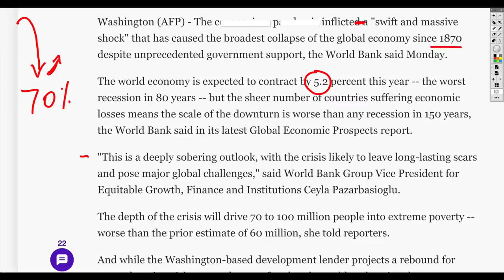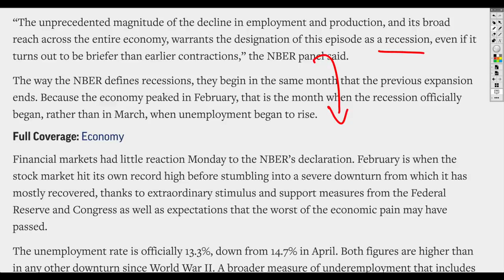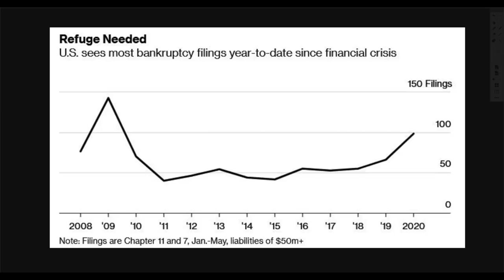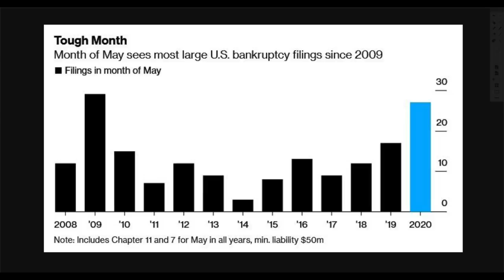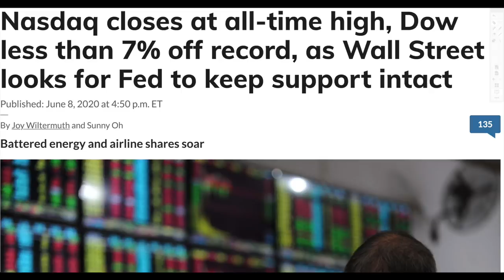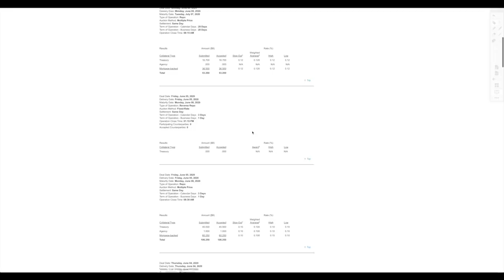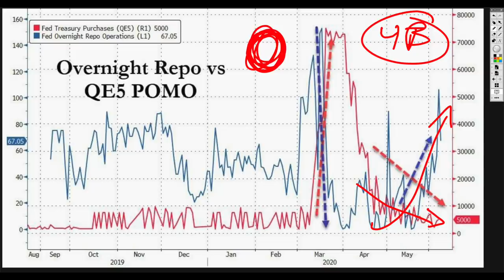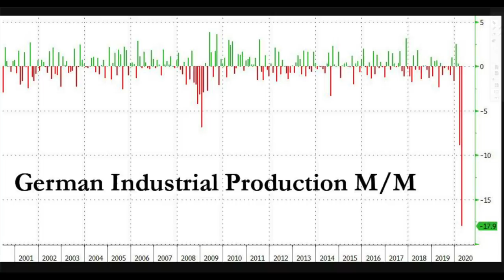Broadest Collapse of Global Economy Since 1870 But Stock Market At Record High?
There is something heating up with the economy right now in 2020, but not in a positive way, that's for sure. The stock market on the other hand has been performing very well.